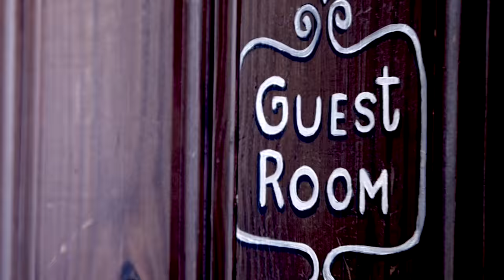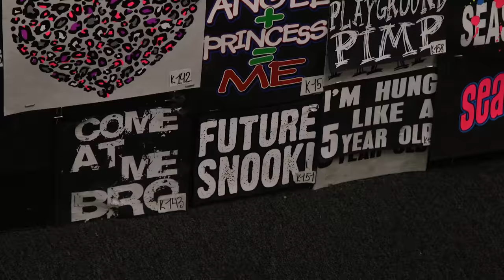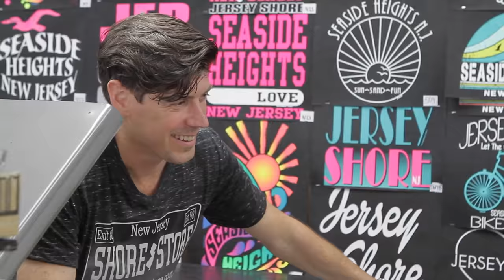Snooki and JWOWW Return to the Jersey Shore Part 2 | MomsWithAttitude Moment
In this week’s MomsWithAttitude Moment, Nicole “Snooki” and Jenni “JWOWW” take Lorenzo to the T-shirt store where they used to work—and then round up the kids for some fun in the sun at the beach!

For more MomsWithAttitude Moments check out
Snooki and JWOWW Return to the JERSEY SHORE! | MomsWithAttitude Moment
JWOWW finally joins Snapchat! | MomsWithAttitude Moment
SNOOKI and JWOWW Double Mom Confession: Playing Favorites! | MomsWithAttitude Moment
Snooki and JWOWW Blogger Bash! | MomsWithAttitude Moment
Snooki & JWOWW Guess Weird Kitchen Gadgets! | MomsWithAttitude Moment
Snooki and Jwoww Urban Dictionary Challenge: Mom Edition! | MomsWithAttitude Moment
Jenni “JWOWW” Gets Married! | MomsWithAttitude Moment
Music for your Unborn Baby?! | MomsWithAttitude Moment
Snooki's Return to Cheer! | MomsWithAttitude Moment
Answering Your Instagram Questions! | MomsWithAttitude Moment
Jenni JWOWW Mom Confession! | MomsWithAttitude Moment

→Awestruck is the fastest growing lifestyle entertainment brand for millennial moms available on YouTube, Facebook and Verizon's go90 app. Awestruck gives the under-served millennial mom a community and destination for the quick entertainment, information and conversation she craves.

Because moms have needs too.

Awestruck is the latest venture from AwesomenessTV.

→ FOLLOW Awestruck! ←

GLO ALL IN: GloZell's Baby Journey | Full Series only on go90